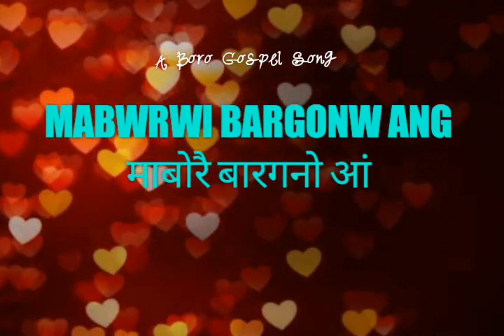MABWRWI BARGOHANW ANG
Boro Gospel Song